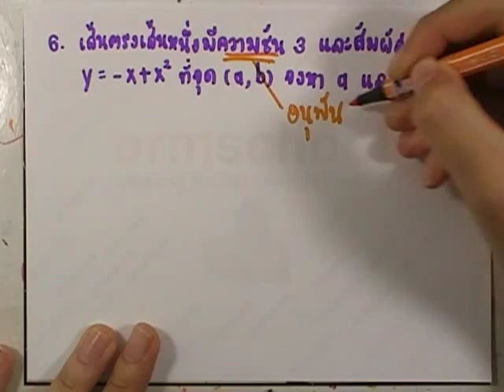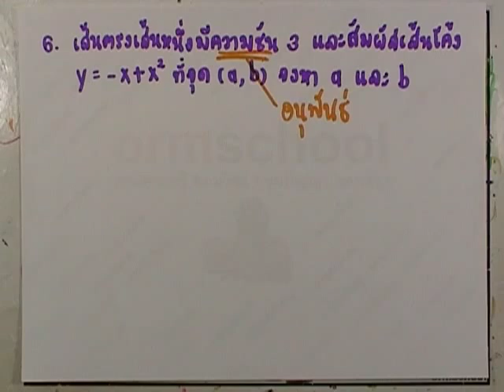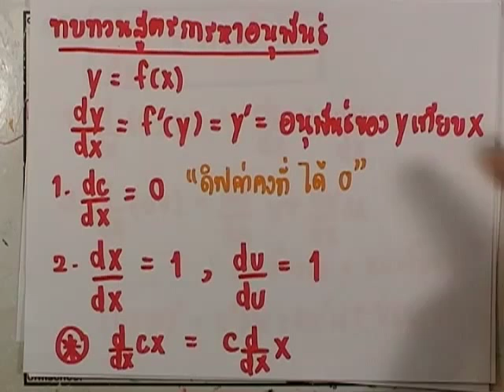เลขกระทรวง เพิ่มเติม ม.4-6 เล่ม6 : แบบฝึกหัด2.5 ข้อ06